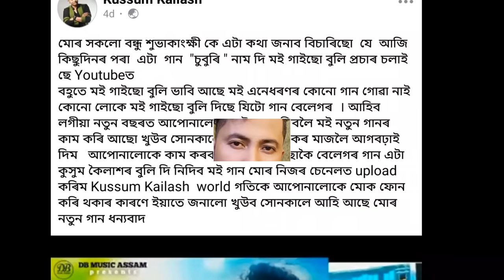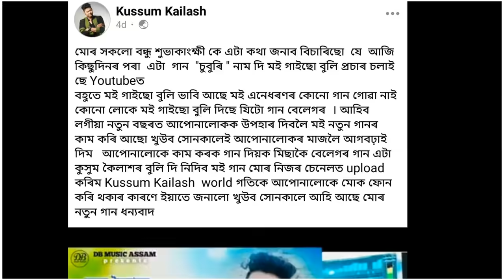জনপ্ৰিয় কণ্ঠশিল্পী কুসুম কৈলাশে চুবুৰী ৰেপ গীতটিৰ কথা কি কলে social mediaত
assamese news
assamese sang
assamese new sang
assamese new sang controversy
kusum kailash controversy

kusum kailash new sang
assamese popular sang
bihu sang
new bihu sang
assamese rap sang